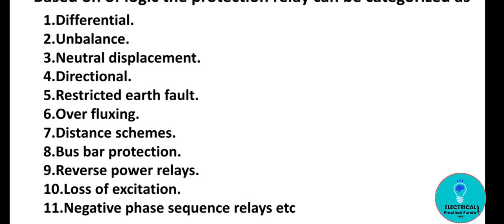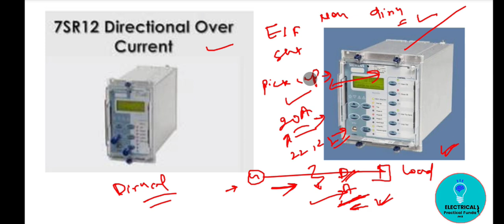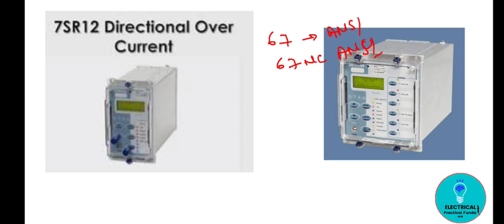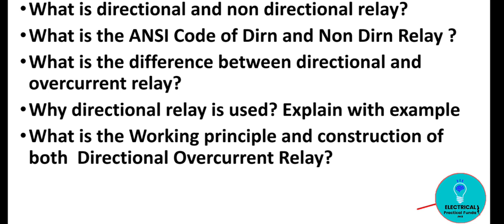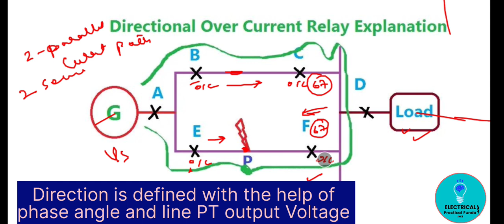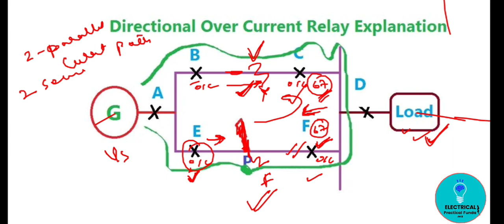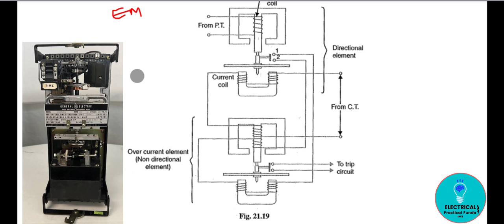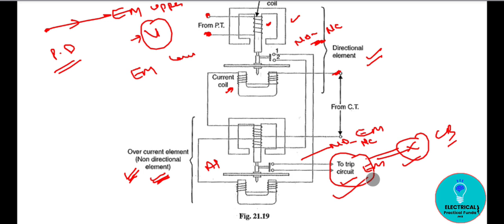Directional Overcurrent Relay || Construction| Working Principle| Parallel lines Protection | Hindi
hi viewers
In this video we have discussed few important questions related to Directional and Non directional overcurrent relay from electrical interview point of view.So watch this video and gain electrical knowledge.

Video Highlights
What is a directional overcurrent relay?
What is a Non - directional overcurrent relay?
How does directional overcurrent protection work?
Why  directional  overcurrent relay is used?
what is the construction detail of Directional overcurrent relay?
what is the working principle of directional Relay?
what is the purpose of using directional overcurrent relay?
Explain difference between directional and overcurrent relay?
what is the ANSI code of Directional and Non directional overcurrent relay?
Explain directional overcurrent relay with example?